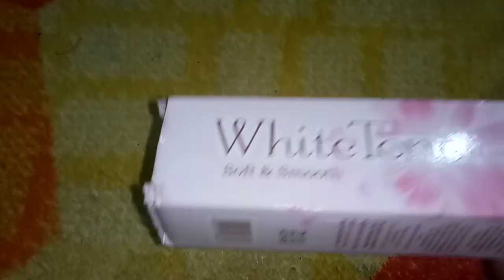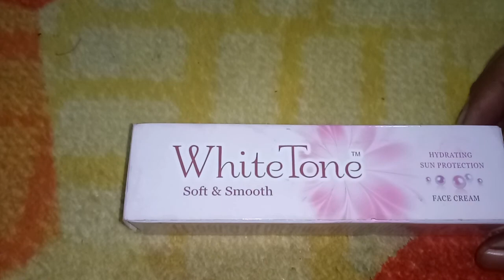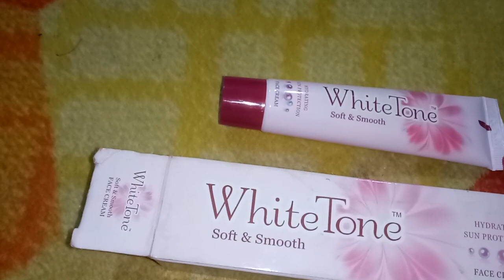White Tone face cream /side effects /तुरंत चहरे को गोरा कर दे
White Tone face cream /side effects /तुरंत चहरे को  गोरा कर दे /soft and smooth face cream ,